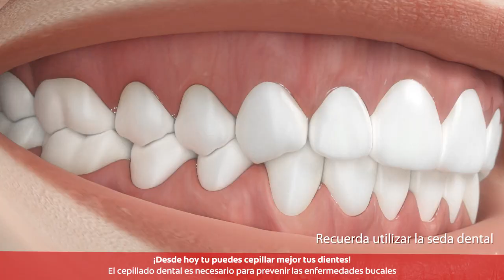Extiende el tiempo de tu cepillado a dos minutos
Comparta con sus pacientes este video que le ayudará a facilitar sus recomendaciones de higiene bucal en casa. El reto de los 2 minutos incrementará la efectividad del cepillado y lo ayudará a lograr mejores resultados